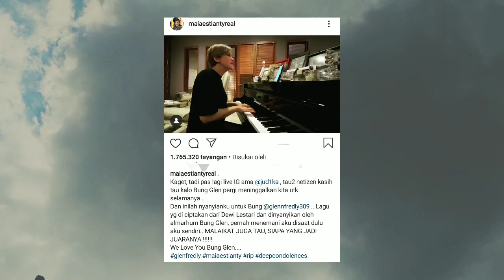Maia Estianty Nyanyikan Lagu Untuk Glenn Fredly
Musisi Maia Estianty menyanyikan sebuah lagu untuk mengenang penyanyi Glenn Fredly yang meninggal dunia pada Rabu (8/4/2020).
Maia yang mengenakan baju berwarna hitam memainkan lagu "Malaikat Juga Tahu" milik Dee Lestari dengan pianonya.